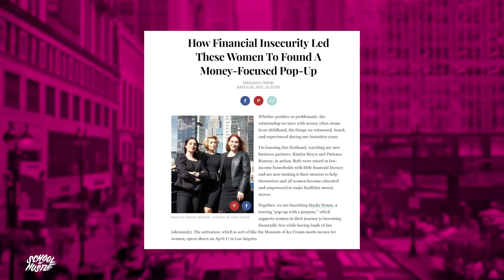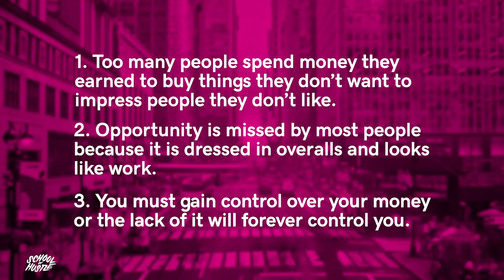Kindra Meyer Works to Close the Gap Between Women and Wealth | School of Hustle Ep 28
In episode 28, School of Hustle chats with Kindra Meyer – founder of SheStacks – about branding a new company, building Stacks House, and promoting financial independence.

Kindra Meyer is a pioneer in the industry of detecting new trends and changing with them. From her first junior copywriter position at Wexley School for Girls to her current position as the founder of SheStacks – a company that closes the gap between women and wealth – Kindra has adapted herself and her business to whatever trend is influencing the market. Kindra & SheStacks recently announced Stacks House, a massive, revolutionary pop-up experience designed to inspire, educate and mobilize women to achieve their financial potential. They’re out to close the confidence gap between women and wealth – and have a damn good time doing it.